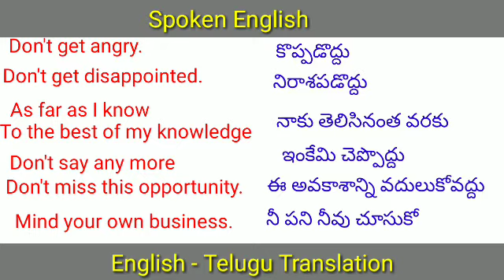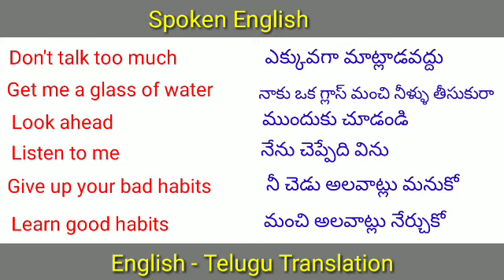Spoken English/Frequently used small words/SRINU STUDIES